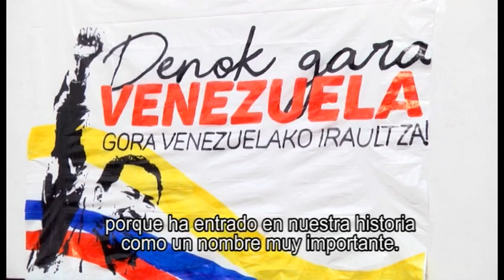Solidaridad vasca con Venezuela desbordó Ziortza-Bolibar, origen familiar de Simón Bolívar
"La solidaridad vasca con la Revolución Bolivariana de Venezuela desbordó la localidad de Ziortza-Bolibar, origen familiar de Simón Bolívar". Varios centenares de personas acudieron este domingo 4 de marzo al llamado de la Plataforma Vasca de Solidaridad con la Revolución Bolivariana "Venezuela Aurrera", formada por 28 colectivos, partidos y sindicatos, para celebrar una jornada de solidaridad internacionalista, bajo el lema "Denok gara Venezuela" (Todas y todos somos Venezuela), a los cinco años de la desaparición del Comandante Hugo Chávez (fallecido el 5 de marzo de 2013), en la localidad de Ziortza-Bolibar ("La Puebla" de Bolivar, en la provincia de Bizkaia).